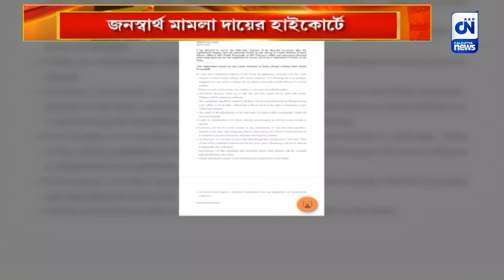নিশীথ প্রামাণিকের কনভয়ে হামলা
কেন্দ্রীয় স্বরাষ্ট্র প্রতিমন্ত্রী নিশীথ প্রামাণিকের কনভয়ে হামলার অভিযোগে শনিবার থেকেই উত্তপ্ত রাজ্য রাজনীতি। রবিবার রাজ্যের আইনশৃঙ্খলা নিয়ে প্রশ্ন তুলে অভ্যন্তরীণ তদন্তের হুঁশিয়ারি দিয়ে কড়া বিবৃতি দিয়েছেন রাজ্যপাল সিভি আনন্দ বোস।  এবার এই ঘটনায় কলকাতা হাইকোর্টের প্রধান বিচারপতির দৃষ্টি আকর্ষণ করে হাইকোর্টে দায়ের হল জনস্বার্থ মামলা।